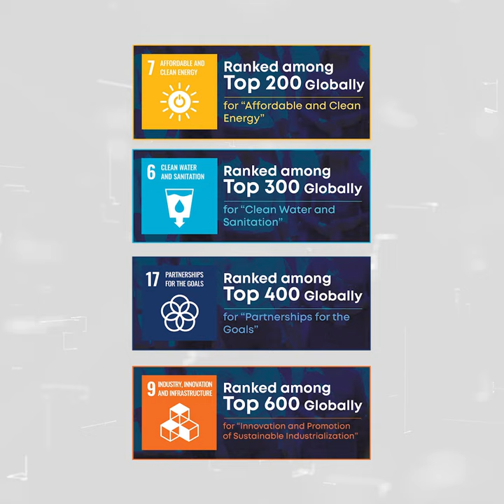Top Universities 2021 | Times Higher Education | Global Rankings | Vishwakarma University, Pune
We are excited to share VU's stellar performance in the Times Higher Education Impact Rankings 2021! VU, having laid its foundation in 2017, is one of the youngest universities to participate in the world rankings. Amongst the total 1,200 participants from 98 Countries, VU has achieved this remarkable success.